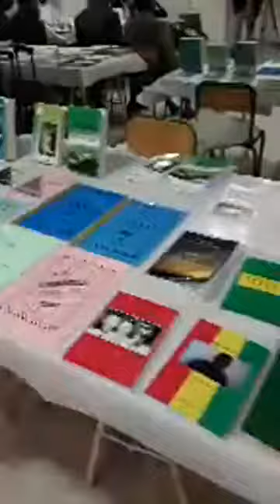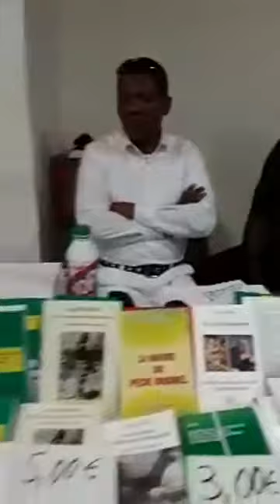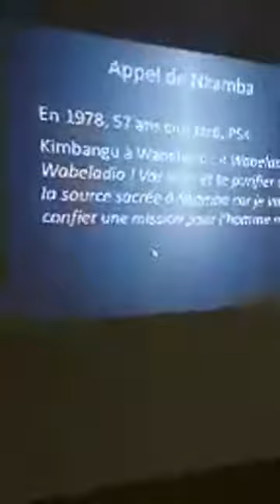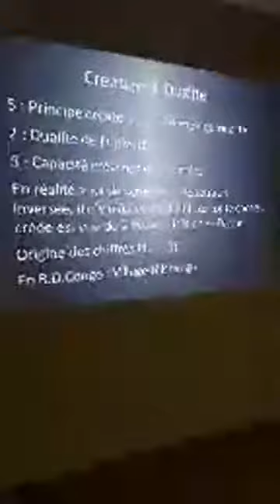M E D I A KI & MA NDOMBE SALON DU LIVRE 2017